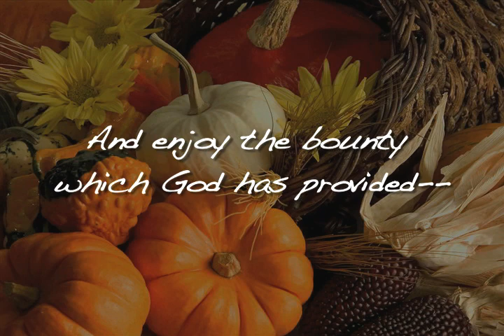A THANKSGIVING MESSAGE FOR YOU ...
- A THANKSGIVING MESSAGE FOR YOU... THANKSGIVING TURKEY THANKSGIVING DAY MESSAGE WISHES RON JEREMY AMBER BENSON CARMEN HART PILGRIMS CHARLES NAPIER PUPPY FIRE CRANBERRY SAUCE LOVE PARIS HILTON BARACK OBAMA